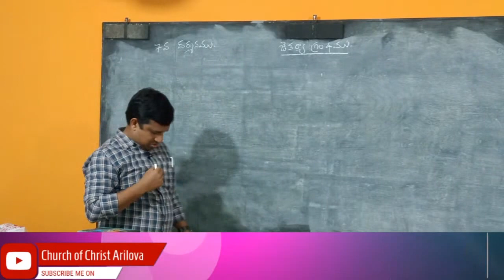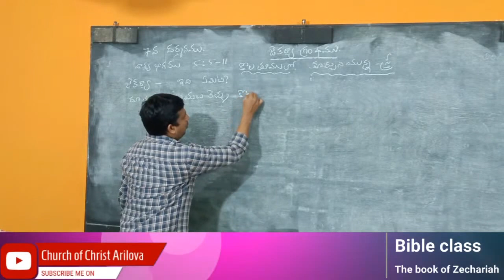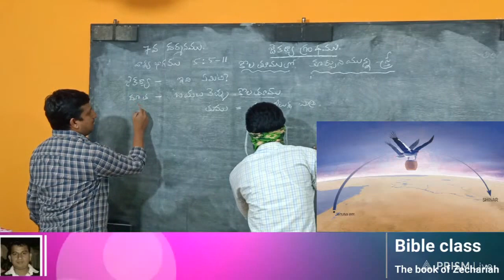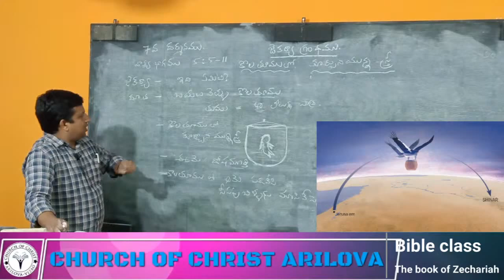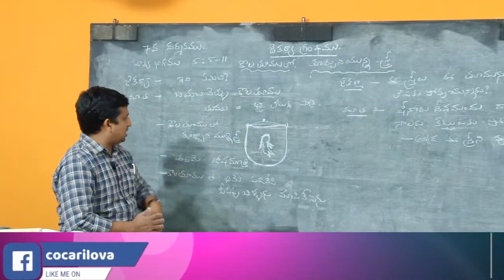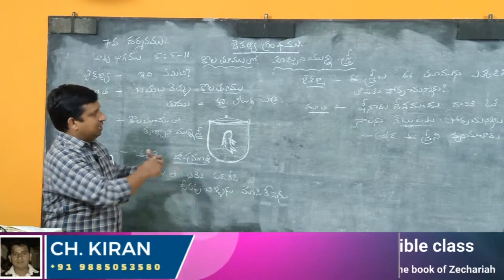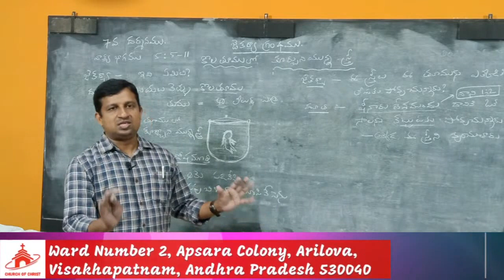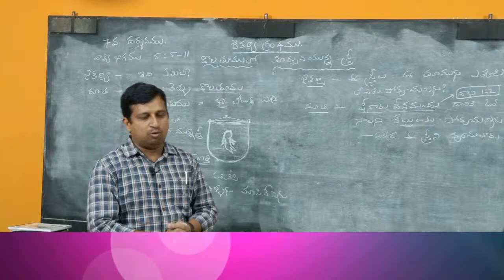Seventh vision of Zechariah - in telugu